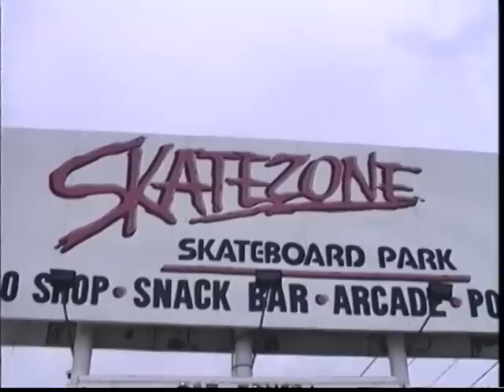Atlanta Skatezone by Team Pain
Here is some footage of the Atlanta Skate Zone Flimed By Dave Berthold Omar Hassan back when he skated for Blockhead SkateboardsSkateboard.